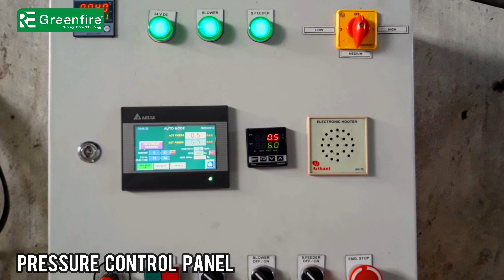STEAM BOILER 600 KG || PELLET BURNER || RE Greenfire™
STEAM BOILER 600 KG
WOOD PELLET BURNER | ZERO Maintenance with High Efficiency
Renewable Energy
100% Satisfied Clients all over INDIA